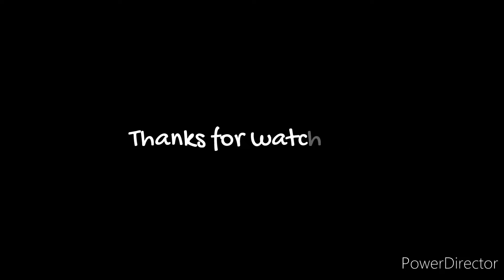HOW TO PROPAGATE MYRTILLO CACTUS | PERBANYAKAN KAKTUS | CACTO#04